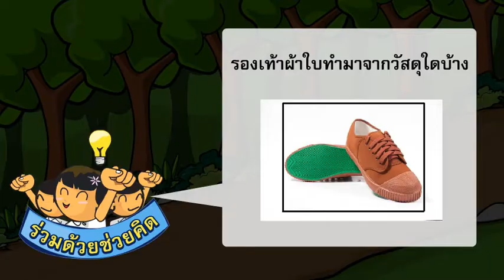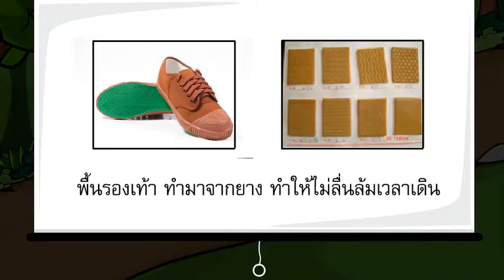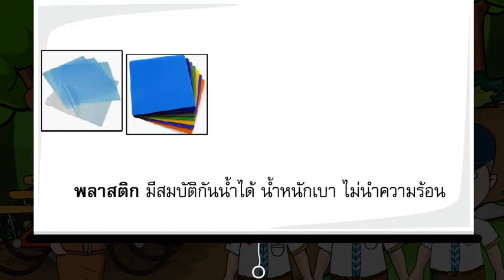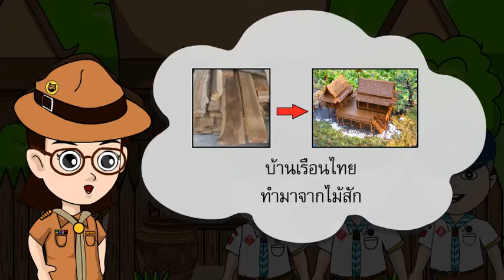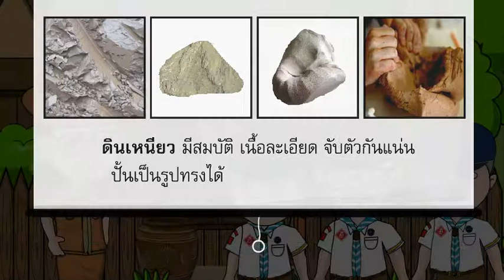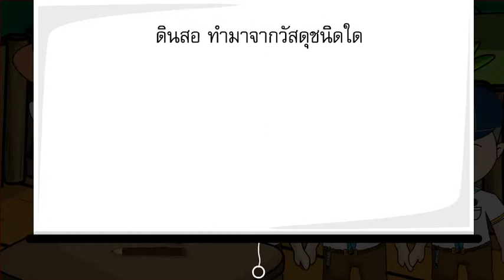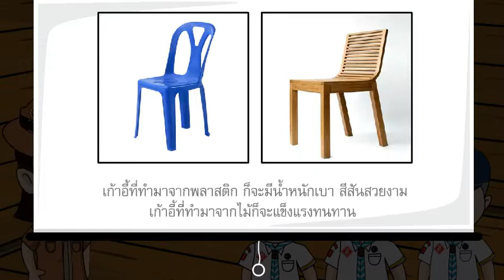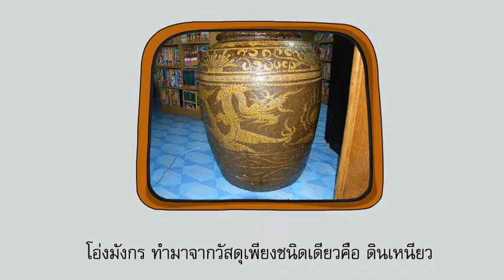39จำแนกวัสดุที่ใช้ทำของเล่น